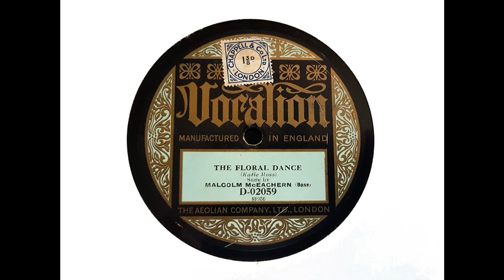Malcolm McEachern (bass) - The Floral Dance (Moss) (1921)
A final item from Malcolm McEachern's Vocalion session of c. December 1921: 'The Floral Dance.'

From Wikipedia: Walter Malcolm Neil McEachern (1 April 1883 – 17 January 1945) was a noted Australian bass singer who enjoyed a successful career in the United Kingdom, both as a concert soloist and as one half of the comic musical duo Flotsam and Jetsam.

McEachern was born in Albury, New South Wales, the sixth of 13 children of Archibald Hector McEachern and his wife, Rebecca Mary. On 2 February 1916, McEachern married pianist Hazel Hogarth Doyle, who later became his accompanist and provided the musical direction for his career...

During World War I, McEachern went on a tour of Australia with the great Australian soprano Nellie Melba. Also in the touring company were Ella Caspers, Ada Crossley and Marie Narelle.

In 1921 McEachern went to England with his wife, where he was hailed as one of the world's best bass vocalists. He was especially acclaimed as an oratorio singer although his voice was equally well suited to the demands of opera; but unlike his finest contemporary rival among English-language basses, Norman Allin, he elected not to pursue a career in that particular art form. McEachern did appear, however, in an array of staged Gilbert and Sullivan Savoy operettas under the batons of the famous conductors Sir Henry Wood and Sir John Barbirolli.

In early 1926, McEachern forged a light-entertainment collaboration with Bentley Collingwood Hilliam, a pianist from Yorkshire. Their act proved to be a great success with British audiences and they became famous as Mr. Flotsam and Mr. Jetsam.

McEachern was diagnosed with cancer of the oesophagus and died after an operation in London on 17 January 1945. His name is commemorated in Australia by McEachern Crescent in the Canberra suburb of Melba.

McEachern made a total of 187 studio recordings, including pieces of music from opera, operetta and oratorio as well as a number of popular songs of the day. These records display the impressive depth, power and tonal richness of his voice and the excellence of his technique.